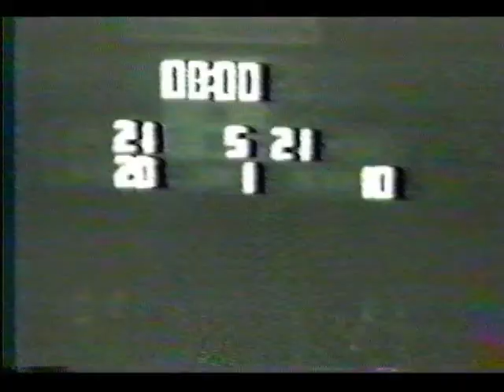1987 Elyria Catholic Football Highlight Video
Best Plays from the 1987 Football Season for the 9-4 Elyria Catholic Panthers - Regional Finalist (Final Four).   Wish we had HD quality back then but this will have to do.  Don't strain your eyes too hard!!  If we ever get our hands on a better copy send it to me.  Gift to the Senior Football Class of '88.  RIP Andy O and WillB J, gone but not forgotten.  Will always remember Willby and his memorable two TDs (14:59 and 15:17) in thrilling 2OT win at Hoban before Milo's blocked PAT (15:29) sealed it.  Glory days.  Great times, great memories I will never forget.